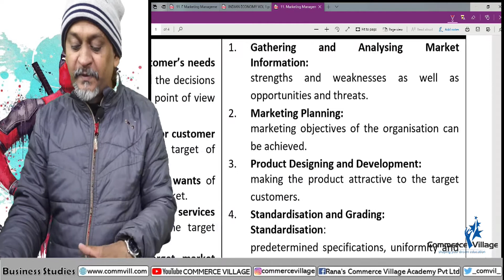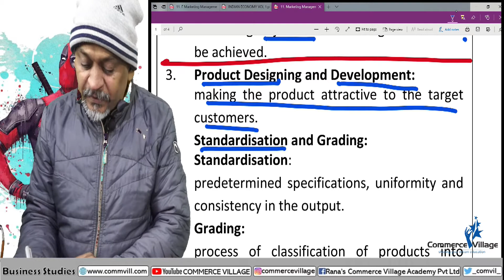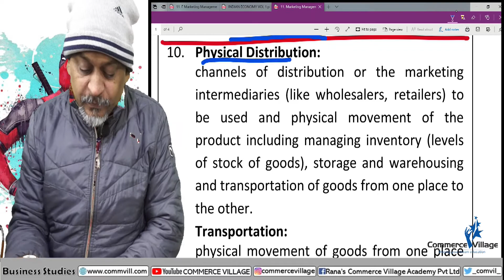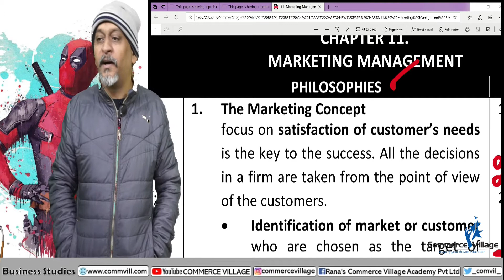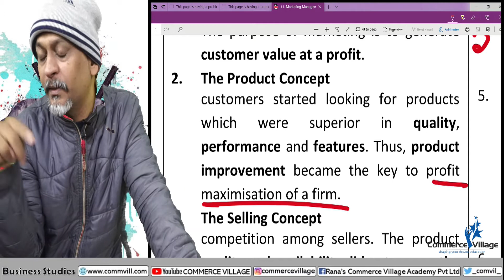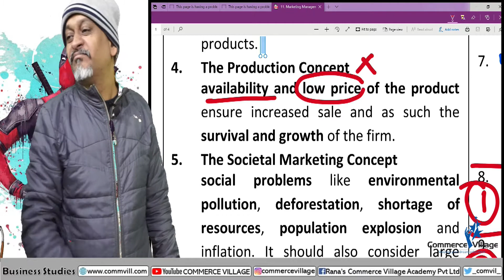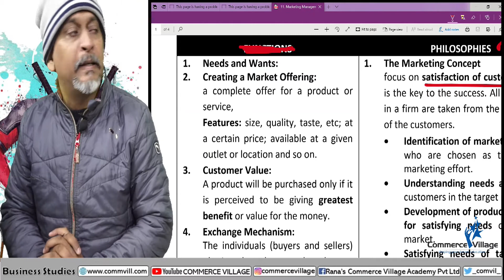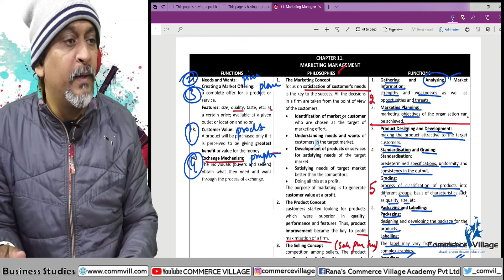Marketing Management - I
100% Revision Batch
CBSE Board
BUSINESS STUDIES
Class XII